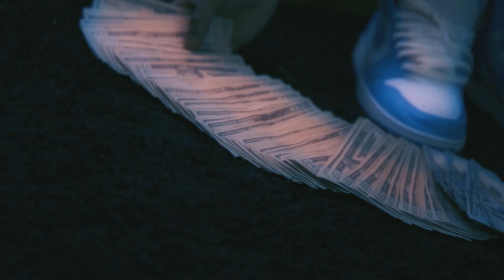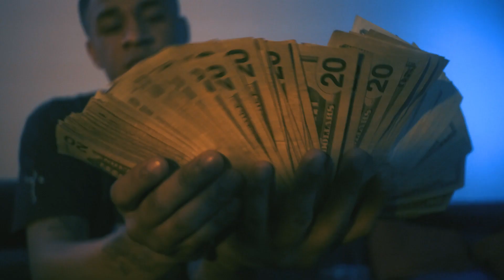Lil Payne - First Day Out Freestyle Prod.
Shot by @VierFilms
Prod by @Nolimitshawnp